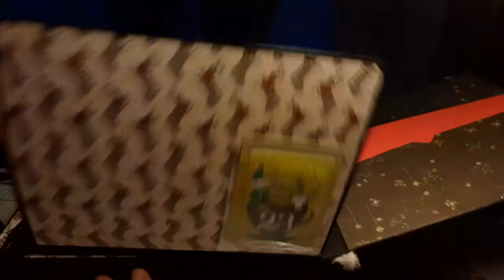calendrier de l avent jour 23